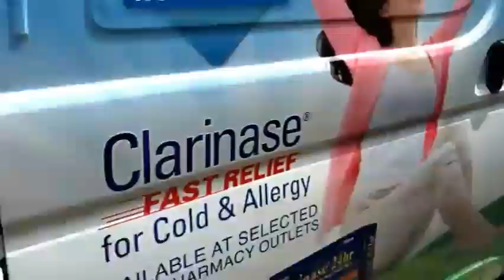Vegetable Market Vlog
This video tells about vegetable marketing on International platforms and discusses pros and cons of vegetable business.